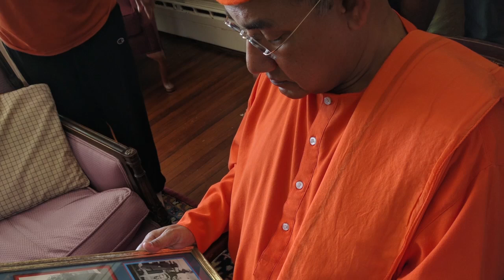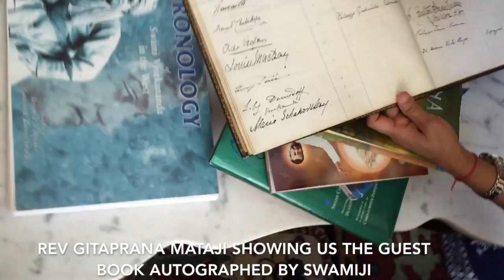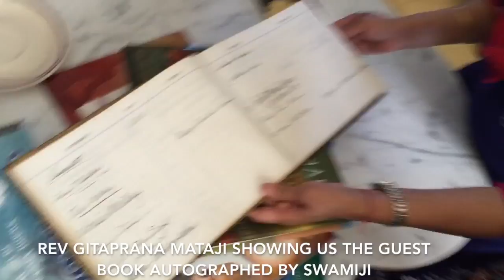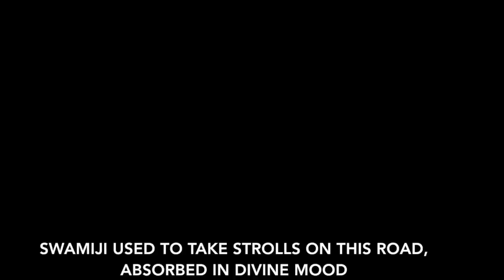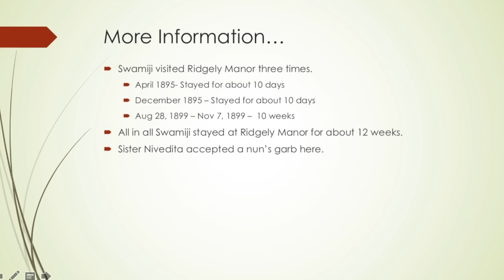A pilgrimage to Ridgely Manor and Thousand Island Park